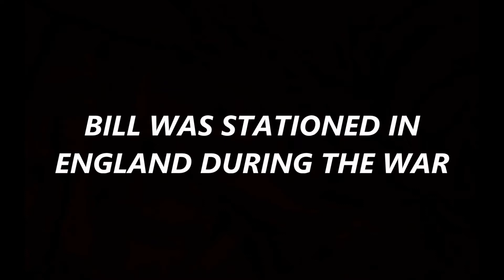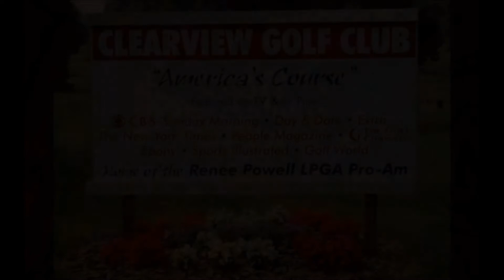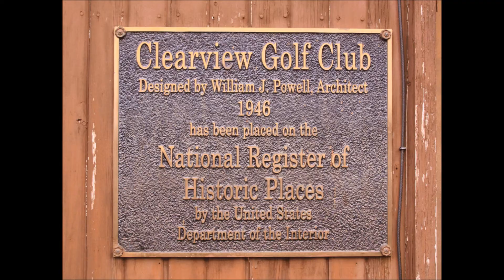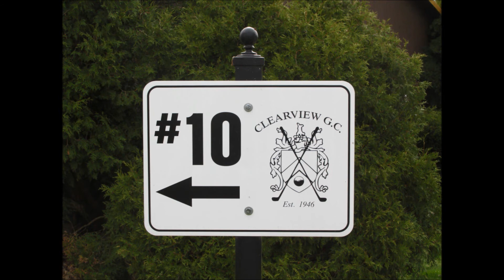CLEARVIEW GOLF COURSE 75TH ANNIVERSARY TRIBUTE SHORT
NAPIERVISION PRODUCTIONS VIDEOGRAPHER JOSEPH NAPIER SR PAYS TRIBUTE TO THE CLEARVIEW GOLF CLUB OF EAST CANTON OHIO HE TALKS BRIEFLY ABOUT IT'S HISTORY AND ALSO TALKS ABOUT THE COURSE DESIGNER WILLIAM J POWELL AND THE STORY BEHIND IT BEING BUILT AND WHY . TO VIEW OTHER NAPE1962 VIDEOS ENTER NAPE1962 IN THE SEARCH BAR . THANKS